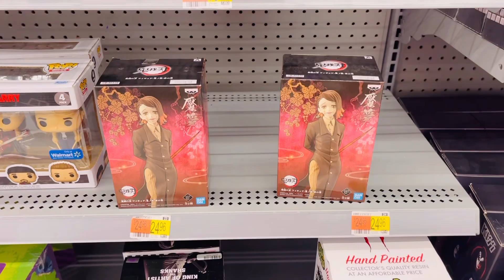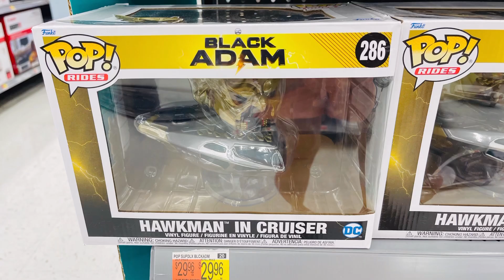WALMART COLLECTIBLE TOYS ACTION HEROES